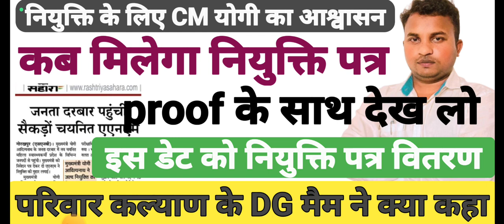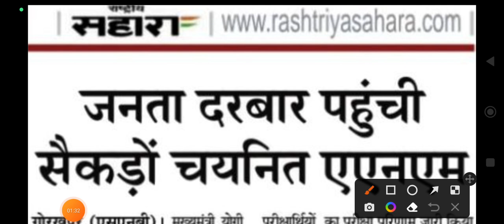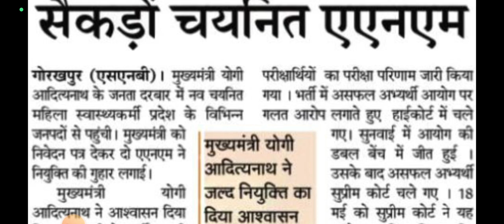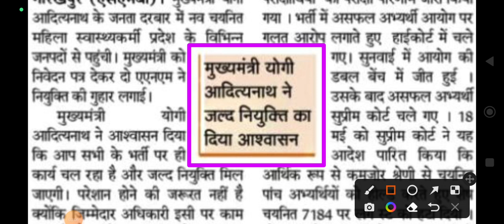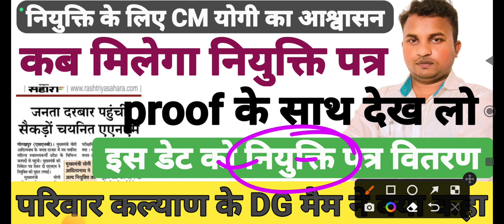ANM 7189 Joining कब♦नियुक्ति पत्र का रास्ता साफ♦CM योगी जनता दरबार♦CM योगी को ज्ञापन-दिया आश्वासन